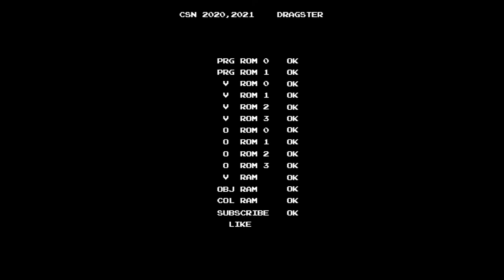[PS/PC Longplay Series] GTA Vice City / GTA 바이스 시티 Love Fist #1. Love Juice